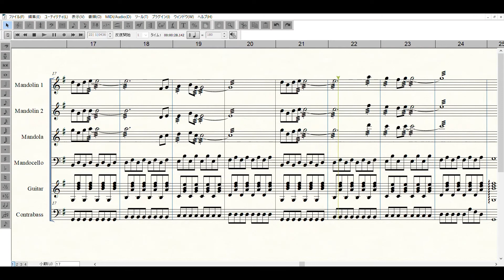[マンドリン編曲]PUI PUI モルカーのテーマ曲 Main theme of PUI PUI MOLCAR - For Mandolin & Guitar Orchestra -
人気アニメ「PUI PUI モルカー」のテーマ曲をマンドリンオーケストラ用に編曲しました。
ゆるーく楽しんでいただけたら幸いです。
I arranged the main theme of PUI PUI MOLCAR for Mandolin and Guitar Orchestra. Enjoy!

作曲：小鷲翔太 / Music by Shota Kowashi
編曲：菊池　慧 / Arranged by Kei KIKUCHI